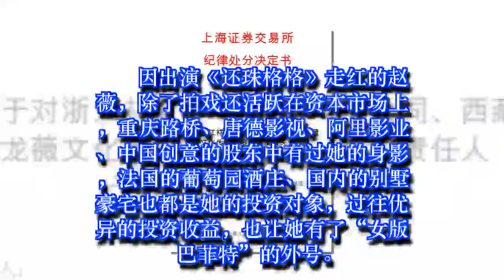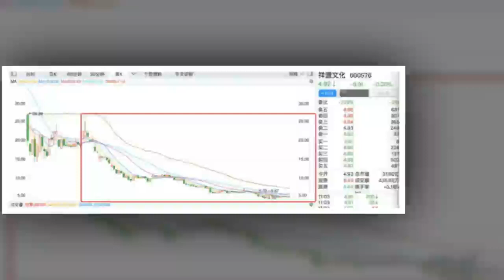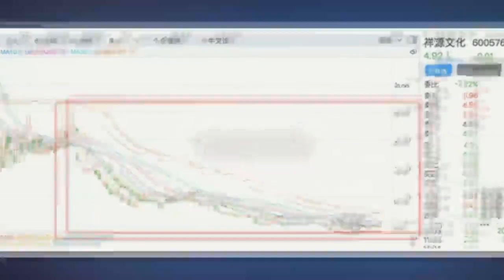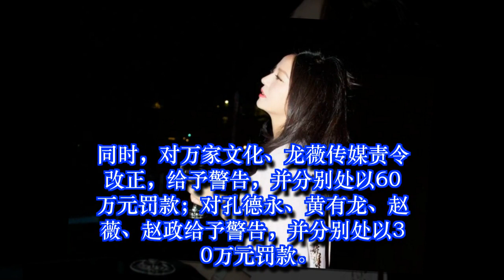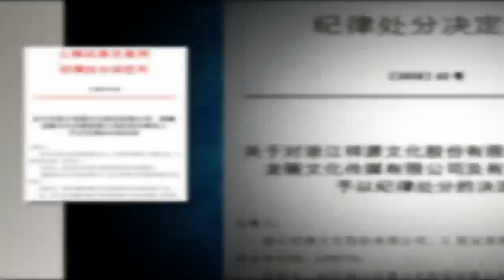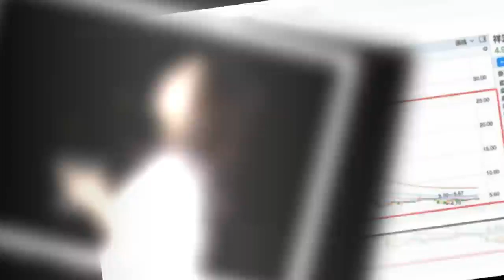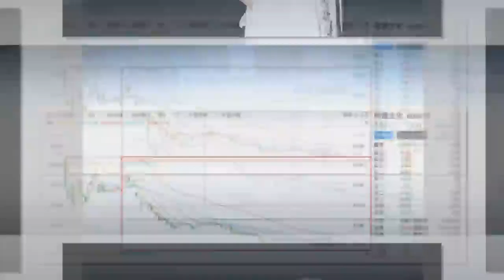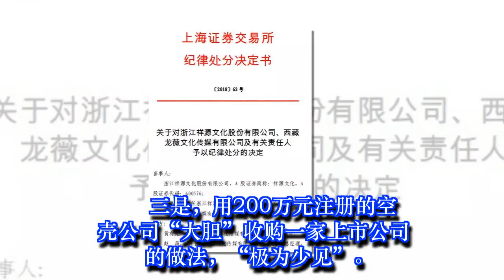惹上5500万元官司的赵薇，5年内不能当上市公司董监高了 | 娛樂新聞 Grant Everet